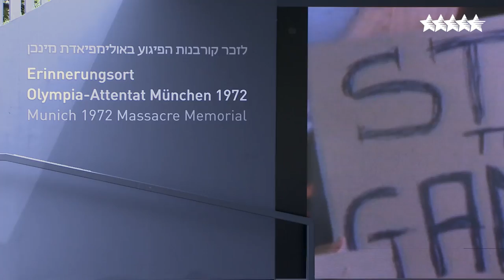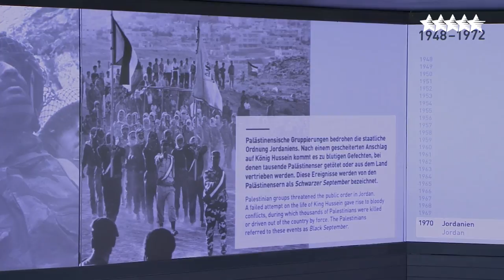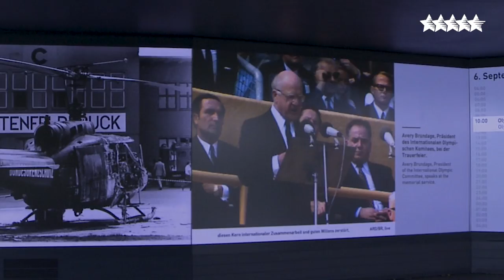Munich Massacre remembered during FISU World Championship: “You cannot succumb to terrorists"